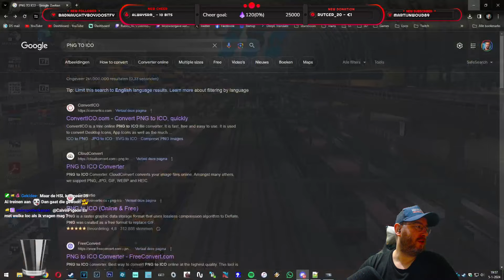Train Simulator Classic: Met FlixTrain door Berlijn.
In de zomer van 2021 zal Flixtrain de treinen die eindigen in Berlijn vanuit Hamburg stallen in Michendorf, een klein station aan de Wetzlar spoorlijn net voor Seddin. Vanaf hier zullen deze treinen de volgende ochtend naar het vertrekstation Berlijn-Südkreuz rijden. Vandaag neem je één van deze treinen over voor de reis naar Hamburg Hbf.

• Scenario: [TXD] Flixtrain 1354 Berlin - Hamburg (2021) (Rubku_NL Edit)